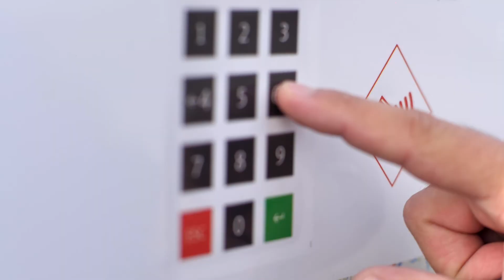Mariusz Chrzanowski- spot wyborczy.